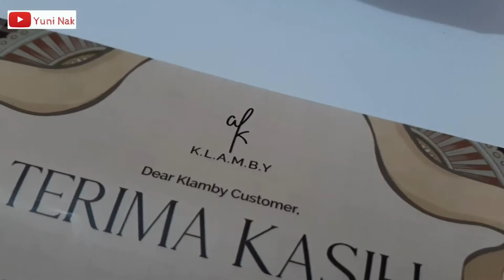Unboxing Giveaway KLAMBY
Alhamdulillah Hadiah ini didapet waktu ikutan OOTD yang Umroh With KLAMBY dan masuk 20 nominasi kategori hijab, sayangnya belum rezeki dapet Giveaway Umroh tapi alhamdulillah dapet Hampers Cantik ini alhasil langsung Unboxing aja, mau tau secantik apa isinya? tonton sampai selesai yaa